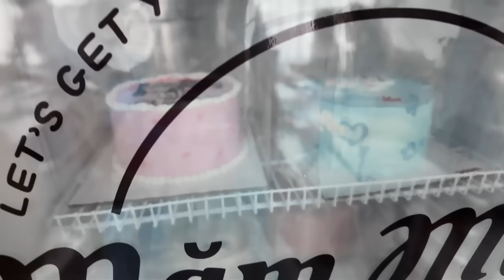Mèo Simmy Tập Làm Bánh Kem Tặng Cho Kairon Và Bé Dâu Ngốc !!